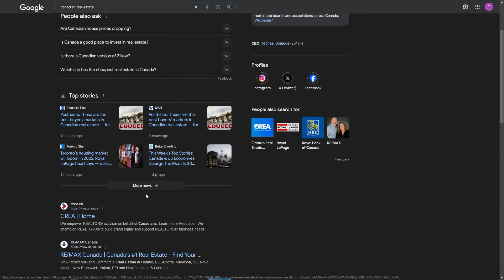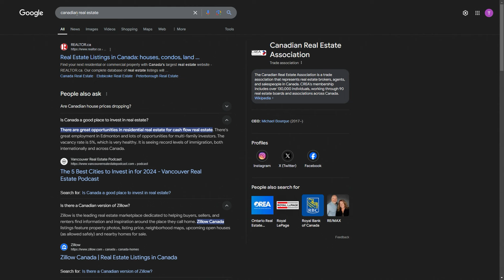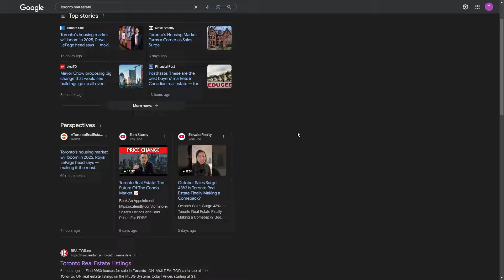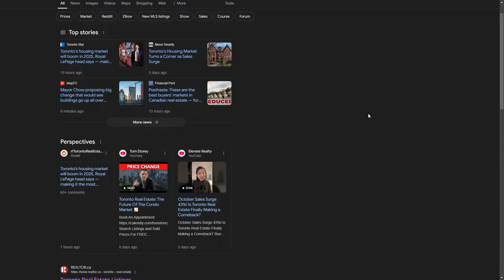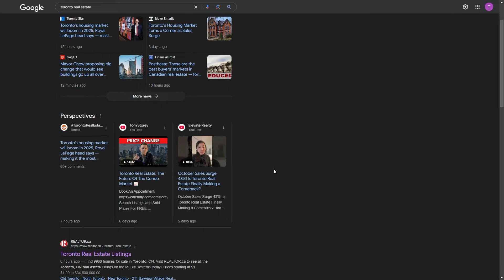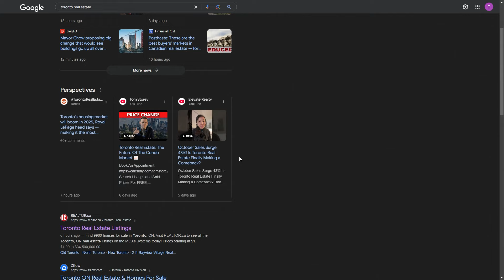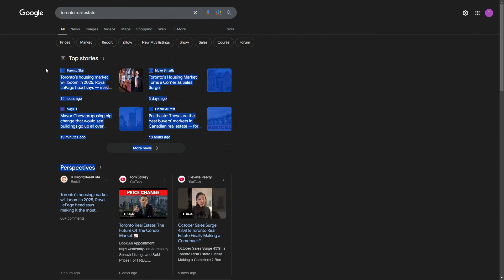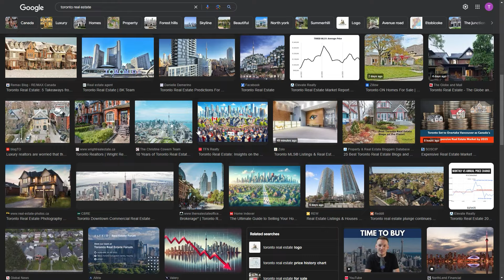Toronto/Vancouver Canadian Real Estate Expected to Go Up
This is why prices have gone up and never went back down to $13,000  since 1959.